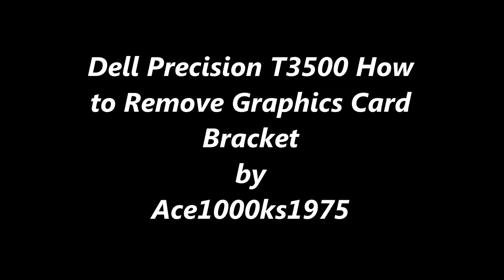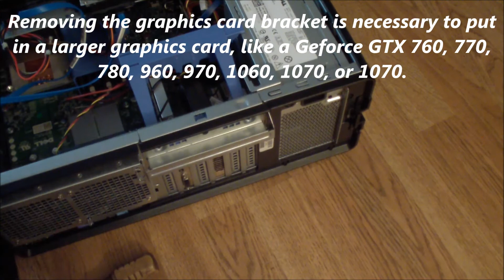Dell Precision T3500 How to Remove the Graphics Card Bracket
♦ Dell Precision T3500
♦ EVGA Geforce GTX 1060 Shortcard
Reasons for removing this graphics card bracket are the following. If you want to add a two slot video card, or a two slot long video card. You may not always be able to add a two slot long video card if the heat sink assembly is too high, or if you have heat pipes that go too high as well. If you buy a Nvidia reference card which are usually flush, they will fit into this computer after you remove the graphics card bracket.

The ideal card to use in this computer would be a two slot reference video card, like a Geforce GTX 1050 ti , Geforce GTX 1060, or a Geforce GTX 1070. The Geforce GTX 1050 ti only requires a 300 watt power supply, and the Geforce GTX 1060 requires 400 watt psu. The Geforce GTX 1070 requires a 500 watt power supply. If you do get any of these cards, make sure they are EVGA cards which are Geforce GTX reference cards, or short 2 slot cards. MSI Geforce GTX long cards have modified heat sink assemblies, so they are higher than reference cards.
Here is my playlist of Dell Precision T3500 and T5500
♠ If you wish to donate, you can on my Paypal account